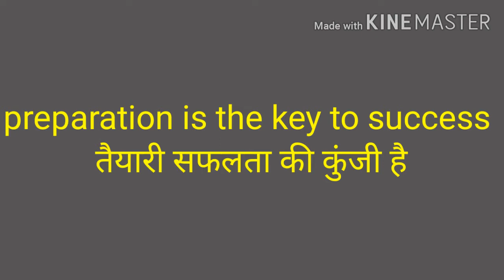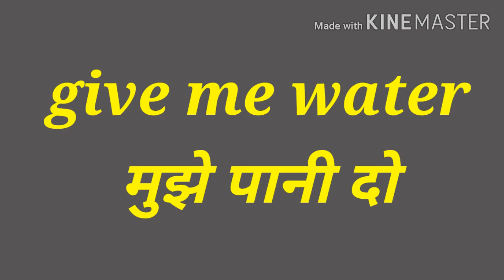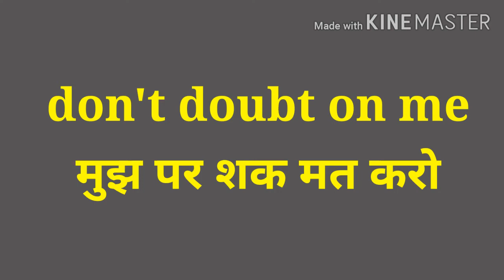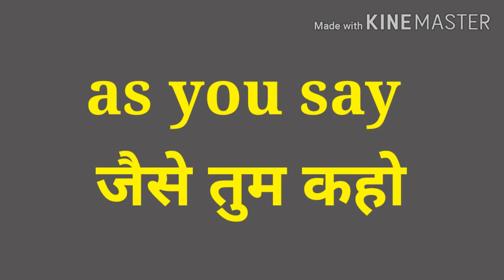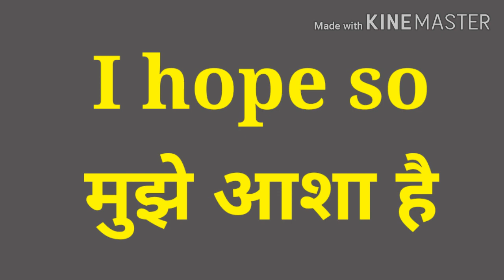रोज - रोज बोले जाने वाले छोटे-बडे वाक्य/ Basic English sentences /easy sentences/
रोज बोले जाने वाले  छोटे बड़े  वाक्य